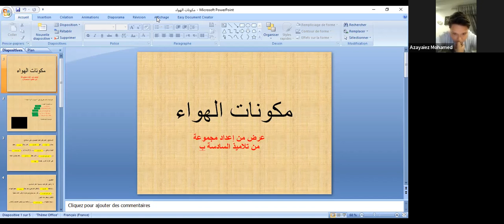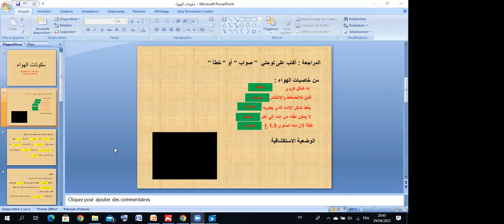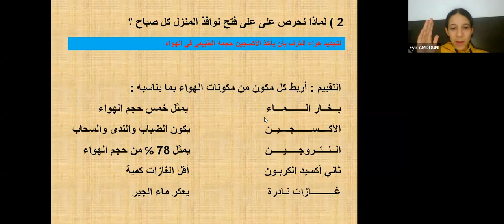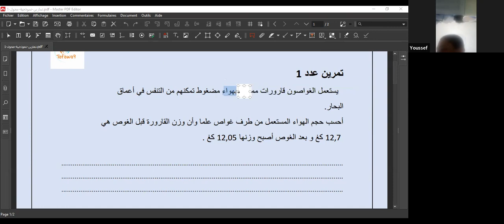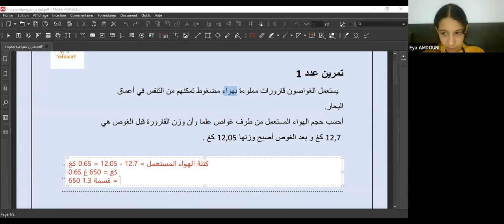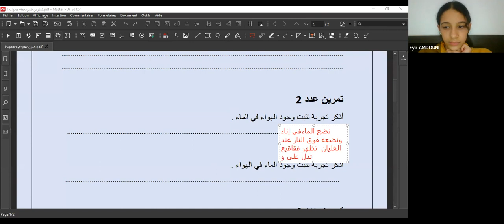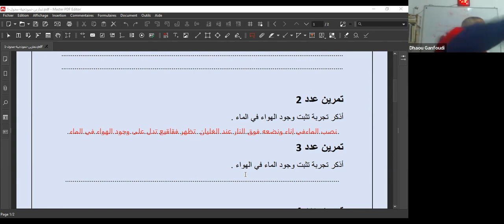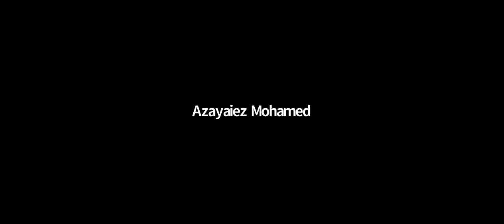منصة تفوق حصة إيقاظ